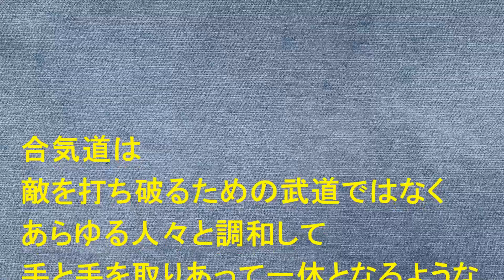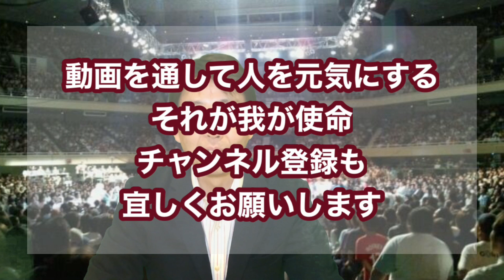質問にはこう答えた。合気道の根底のあるものとは•••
質問がありました。それにお答えします。
合気道の根幹とは？
私の思う根幹とは・・・・是非ご覧ください。